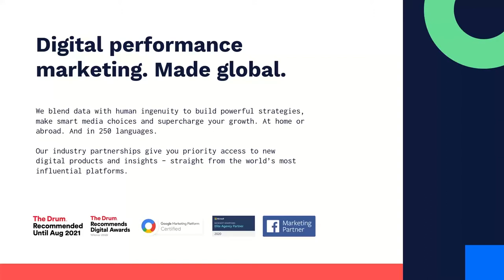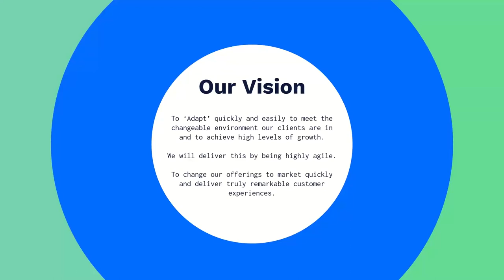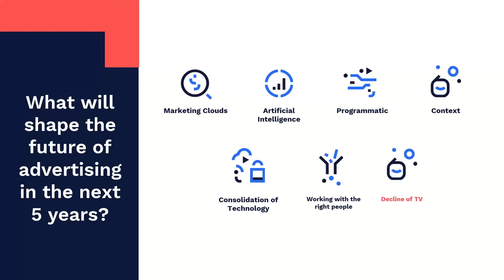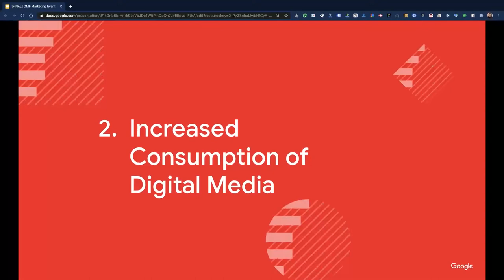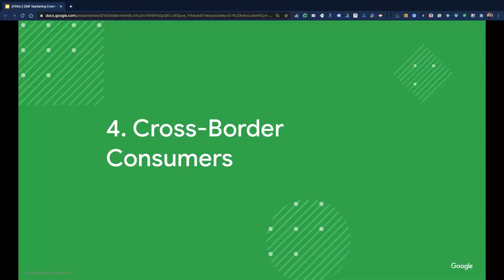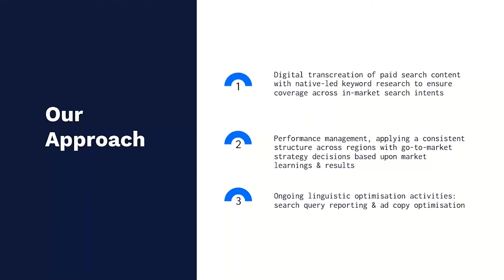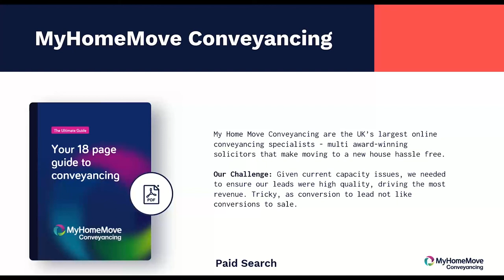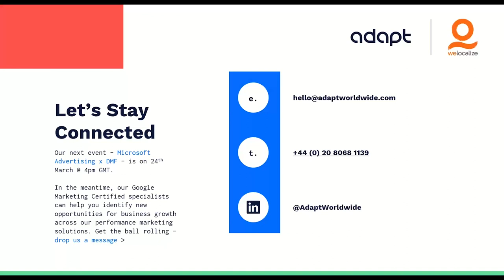Google x Digital Marketing Futures 2021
DMF: Digital Marketing Futures - previously ADFUTURES - is an ongoing series of inspiring and actionable seminars about the future of digital marketing from those creating it.

Attendees will hear from Vanda Pickup about Google's top digital marketing trends for 2021, as well as their view on the key shifts in consumer behaviour that have been impacted or accelerated by Covid.

Supporting Vanda, Adapt MD, Jon Greenhalgh, will take a look into the future of advertising and, based on the trends of today, discuss what he thinks marketing will look like in 2030.

Finally, the fantastic Bethan Hughes, Rawad Jammoul & David Mooney will be presenting 3 quick-fire case studies to highlight some of our best work from the past 12 months.

What You Can Expect:
Part 1 - Advertising in 2030, Jon Greenhalgh, Adapt
Part 2 - The Future of Digital Advertising, Vanda Pickup, Google
Part 3 - Paid Search case studies from Adapt